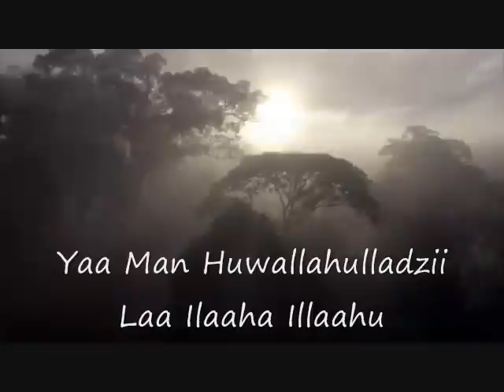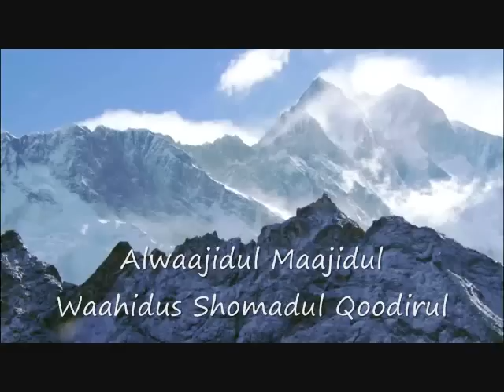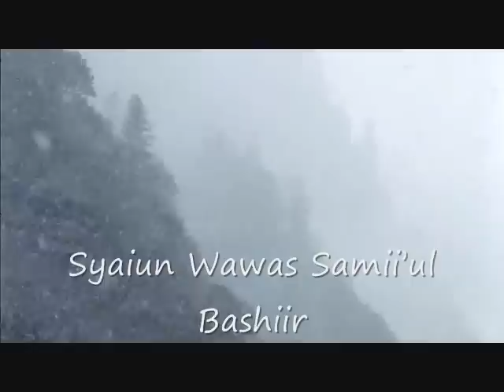Asma Ul Husna (99 Names Of Allah) Transliteration Version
For those Who Memorizes the 99 Names Of Allah (Al Asma Ul Husna), Insyallah As Promised By Allah To Place Them In Jannah.
And Allah never Break His Promise.
May This Video Helps To Ease Your Readings And Also To Follow The Recitation Along. This Transliteration Versions Of Asma Ul Husna are for those who is not Familiar To Arab Wordings and Also An Easy Reading To All Different Races around the World. May We received Blessings By Reading or Listening To it. Amin.